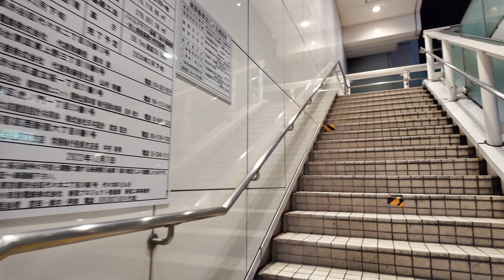Saturday Night's Shinjuku Walk in Shinjuku, Tokyo Japan 2024 4K60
4K/60fps footages of Saturday night's Shinjuku walk  in Shibuya, Tokyo Japan on Saturday night, July 27th, 2024 🌙/ 30℃.

【4K Tokyo City Walk🚶🏻】
4K videos of city walks in Tokyo.